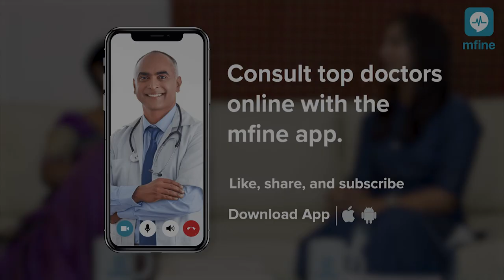Endometriosis Causes, Symptoms, Treatment, Complications & More | MFine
Endometriosis is a gynecological condition that affects many women. The name comes from the word endometrium which is the name for the tissue that lines the uterus. Women that have endometriosis develop endometrial tissue outside of the uterus, most common on the reproductive organs such as the uterus and fallopian tubes or in the abdominal cavity.  Do you suffer from excessive menstrual bleeding along with pelvic pain during your periods? Are you susceptible to endometriosis?

In this video by Padma Shri award-winning gynecologist and obstetrician, Dr. Manjula Anagani, you will understand what exactly the gynecological condition entails. She answers the most frequently asked questions about endometriosis such as what are causes? What type of symptoms do women with endometriosis experience? What does endometriosis treatment consist of? What are the possible complications women with endometriosis can suffer from?

There are many common misconceptions and myths that surround endometriosis. One of these examples includes that there is no treatment for the condition or that contraceptive usage can cause it. Understanding the facts behind endometriosis causes can help women be more comfortable in visiting a gynecologist in a timely manner. Endometriosis can cause severe pain to some women, which can be debilitating and can affect day-to-day life.

If you or a loved one suffers from endometriosis, this video will certainly be helpful. Don't forget to share it with your loved ones, so those that may suspect they have the condition or realize they may be suffering from some of the symptoms mentioned can be more open to getting it examined and treated.

For any women's health-related concerns, do reach out to our gynecologists online, anytime on MFine:

For any health concerns, you can reach out to India's top general physicians online on MFine